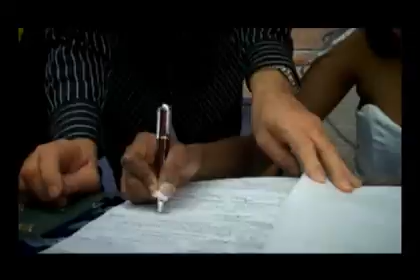Fredi & Zandile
The Wedding of Fredi & Zandile - 2010

Videography & Editing by Pixels and Frames
Additional Videography by Walter Ellis